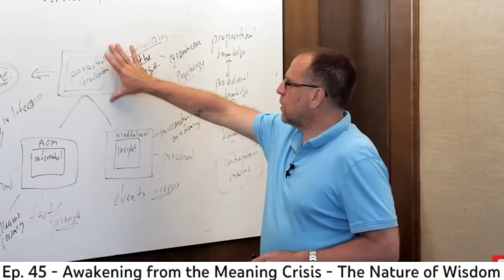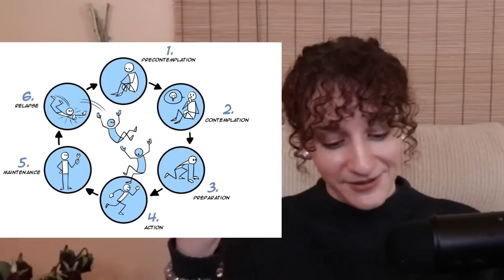Was Uncle Iroh ACTUALLY Wise? - The BSP - Ep 86